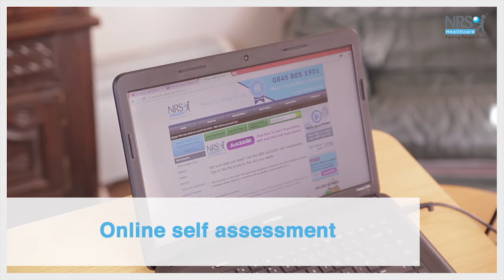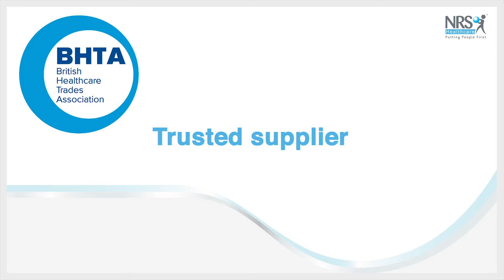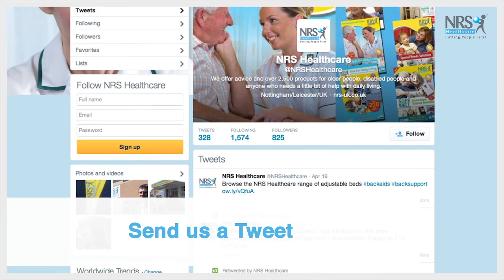NRS Healthcare - Company Overview